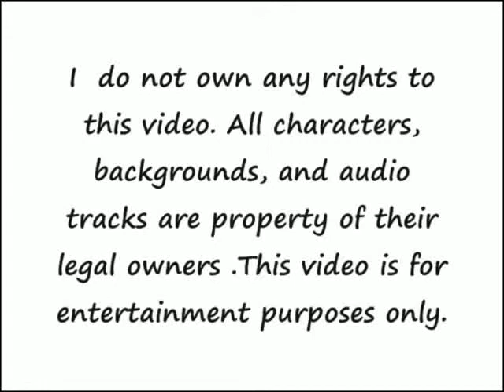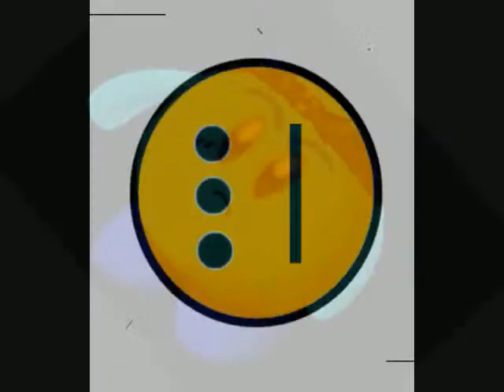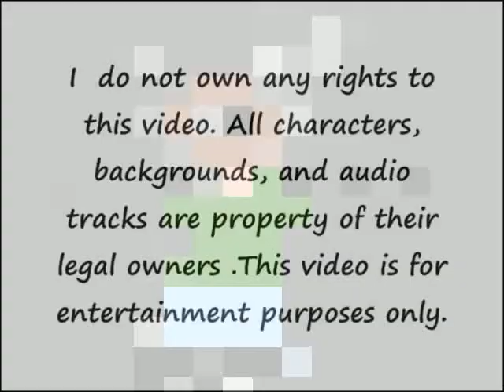Pro Era Freestyle Kirby by L Dus